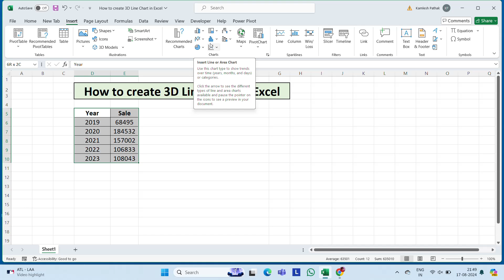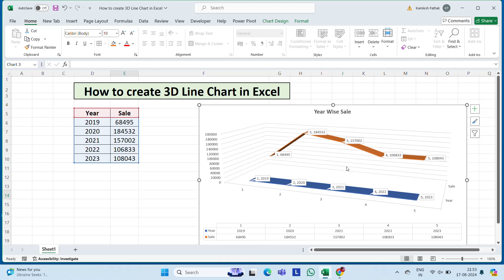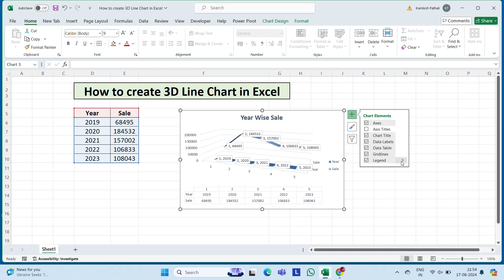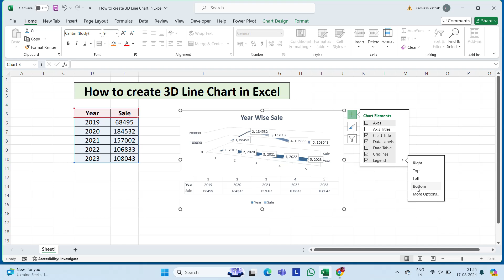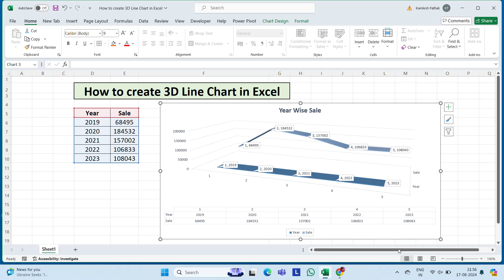3D Line Chart in Excel#How to Create 3D Line Chart in Excel#How to Make a 3D Line Chart in Excel#how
आज के इस Video में आप Excel में 3D Line Chart Create करना सीखेंगे !